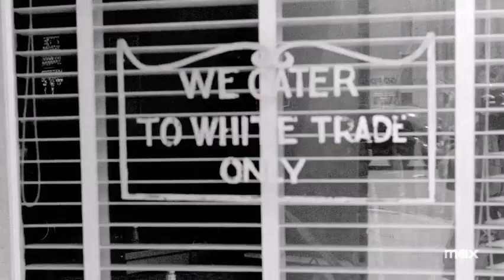Gumbo Coalition | Tráiler Oficial subtitulado | Max Documentary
En la lucha por la justicia, la unión es nuestra fuerza.
Gumbo Coalition se estrena el 6 de noviembre en Max.